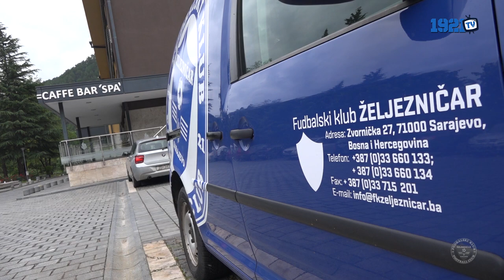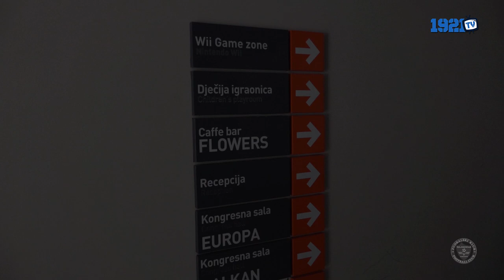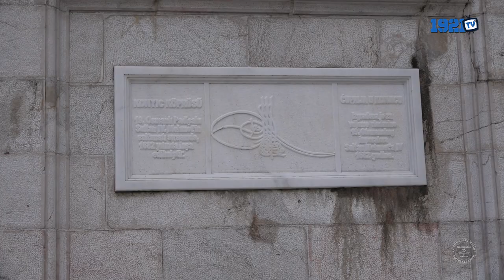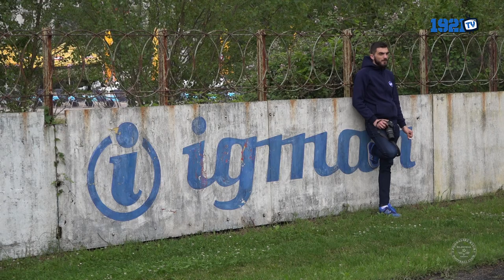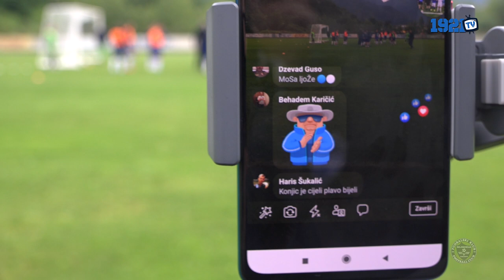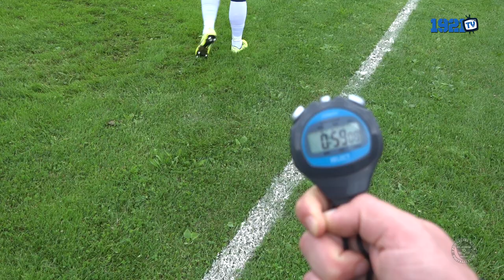Reportaža: Konjic, pripreme FK Željezničar, 23.6.2020.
Snimatelji: Goran Kujundžić, Adem Ćatić
Montaža: Nedim Kreštalica
Novinar: Goran Kujundžić

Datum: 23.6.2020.